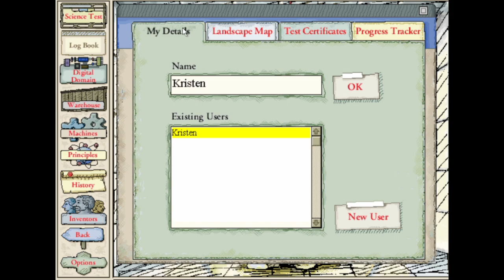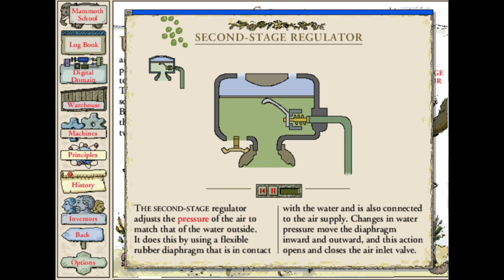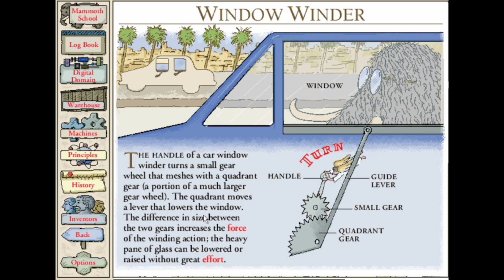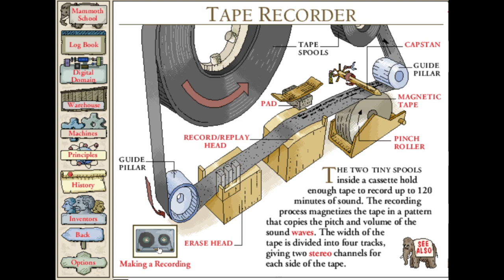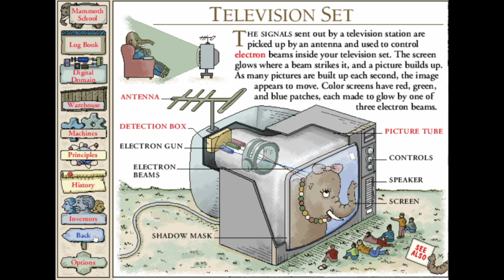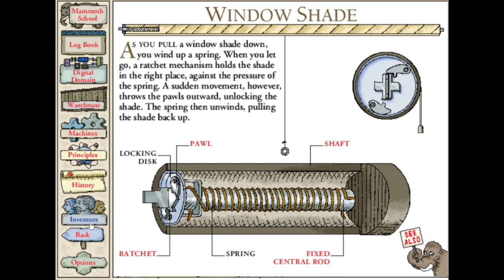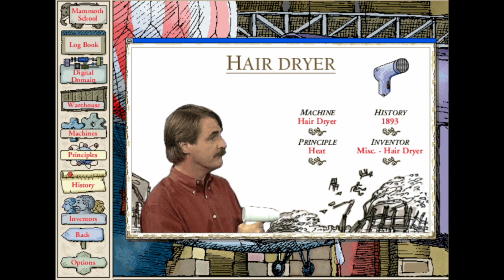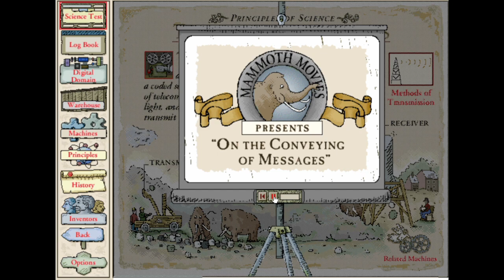The New Way Things Work Full Gameplay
The information age is upon us, baffling us with thousands of complicated state-of-the-art technologies. To help make sense of the computer age, David Macaulay brings us The New Way Things Work. This completely updated and expanded edition describes twelve new machines and includes more than seventy new pages detailing the latest innovations. With an entirely new section that guides us through the complicated world of digital machinery, where masses of electronic information can be squeezed onto a single tiny microchip, this revised edition embraces all of the newest developments, from cars to watches. Each scientific principle is brilliantly explained--with the help of a charming, if rather slow-witted, woolly mammoth.